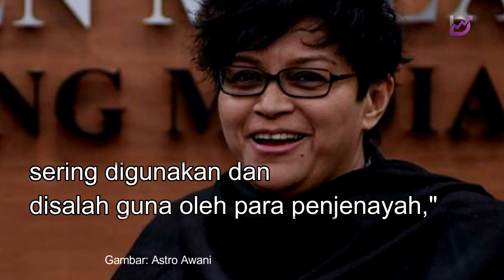Rang Undang-Undang tindakan ke atas akaun keldai scammer bakal dibentang di Parlimen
"Cadangan pindaan kepada Kanun Keseksaan [Akta 574] adalah diperlukan pada masa kini bagi memastikan ia selari dengan kepantasan perkembangan dan kecanggihan teknologi pada ketika ini, terutamanya yang sering digunakan dan disalah guna oleh para penjenayah," katanya dalam kenyataan hari ini.